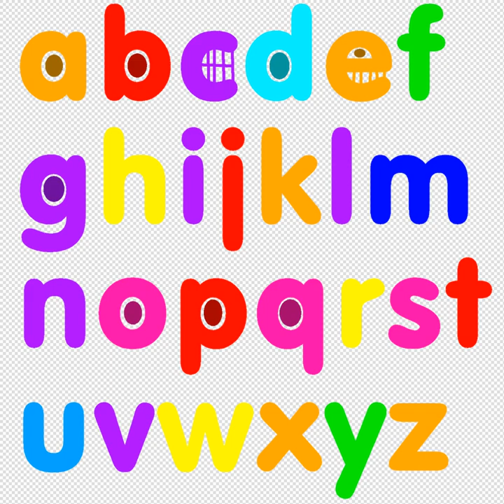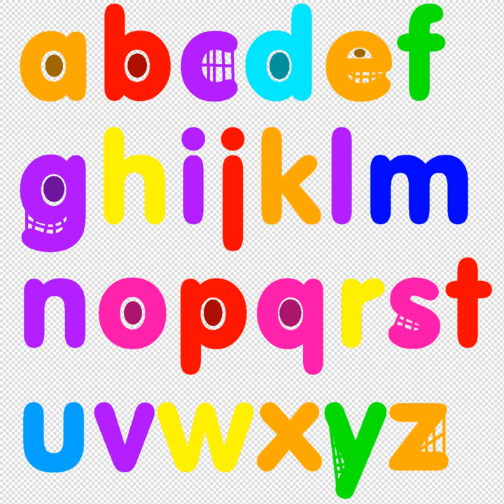How to Draw a Chicka chicka boom boom with Tvokids In Tutorial